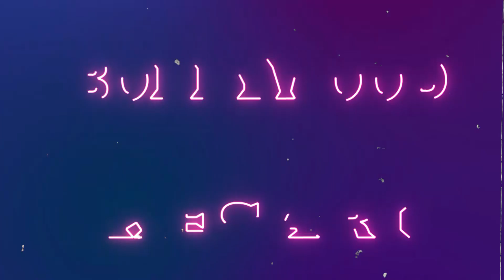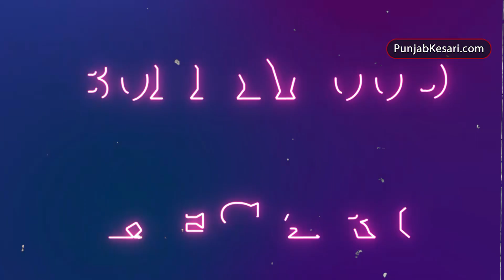अगले साल शादी के बंधन में बंधेंगे सिद्धार्थ-कियारा! गेस्ट लिस्ट में इन सितारों को मिली एंट्री